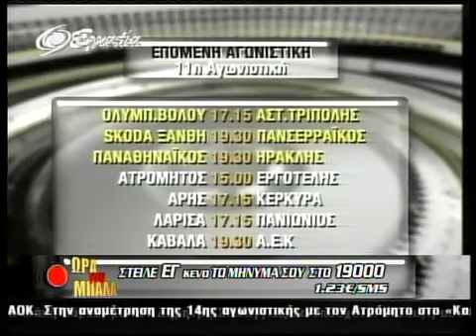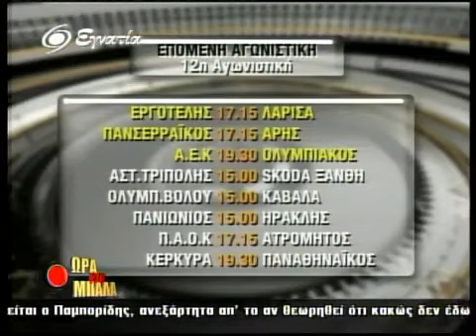Ωρα Για Μπαλα 22-11-10 Γ' Μερος-01